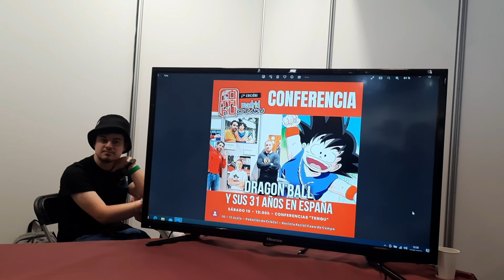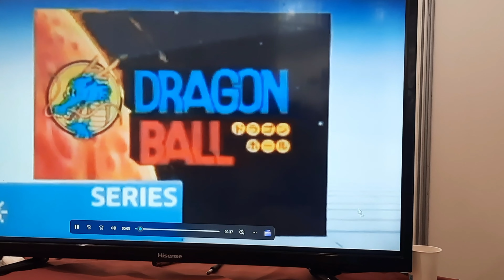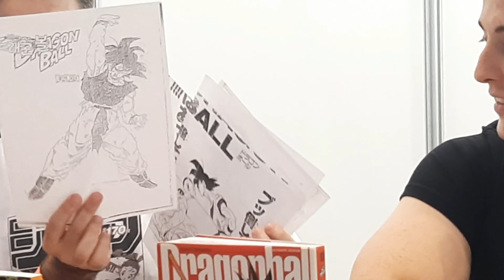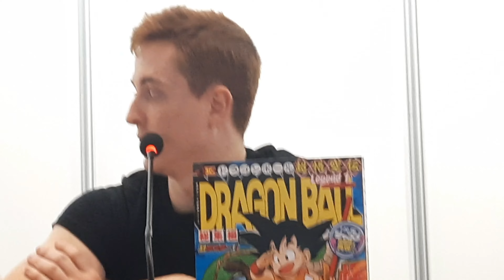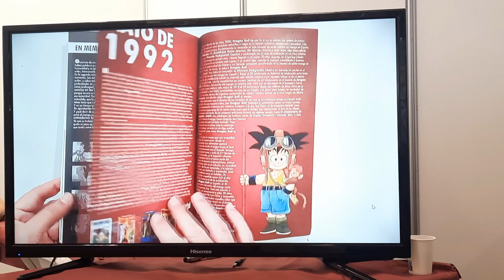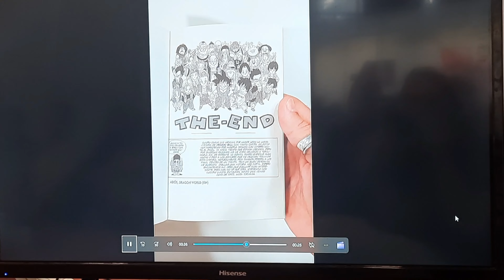DRAGON BALL Y SUS 31 AÑOS EN ESPAÑA (CONFERENCIA EN MADRID OTAKU)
¡¡Yokosó!! Por fin puedo subir la charla que dimos Marcos de NeoAnimeZ y yo en la pasada Madrid Otaku sobre los 31 años de la llegada del manga 'Dragon Ball' a España haciendo un repaso por las distintas ediciones que nos ha ido ofreciendo @PlanetadComic. El sonido no es el mejor ni mucho menos pero he intentado hacer que suene lo mejor posible. La acústica era una mierda y se nota demasiado v__v

Para conseguir unos calcetines gratis en vuestras compras de Pampling, podéis usar directamente este enlace para acceder a su web e indicar en "Usar Código Promocional" a la hora de realizar vuestra compra el código VIVAERMANGA.